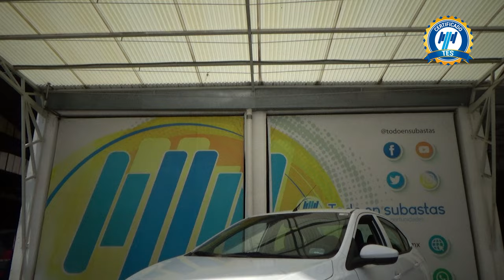Chevrolet / Aveo / 2020 - 29195